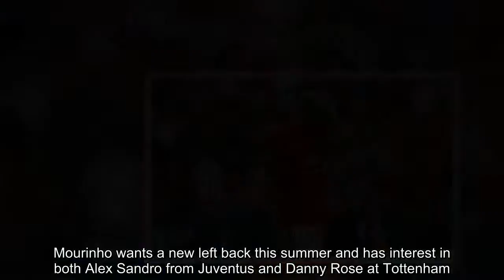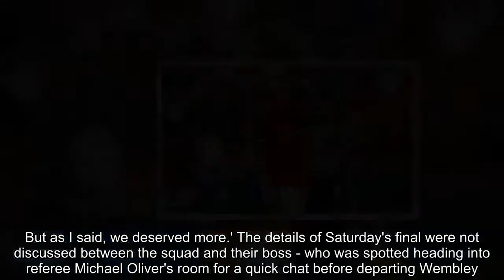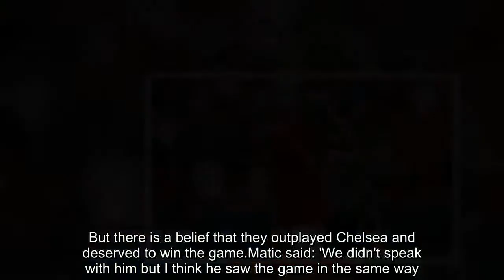Matic urges Manchester United to give Mourinho money to spend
Nemanja Matic called on Manchester United to release further millions for Jose Mourinho to strengthen this summer.United finished the season without a trophy for the first time in three years, with fresh scrutiny placed on Mourinho's management.Matic believes the manager requires additional finances in order to compete with Manchester City in the Premier League next term.  'We need a few more players in the squad and then we can fight for the title and hopefully we can do that,' Matic said.Mourinho wants a new left back this summer and has interest in both Alex Sandro from Juventus and Danny Rose at Tottenham. Celtic's Kieran Tierney has also been watched.Shakhtar Dontesk central midfielder Fred is expected to seal a switch to Old Trafford in the coming weeks, with Napoli's Jorginho preferring City.The United boss has constantly claimed they do not need attacking reinforcements but will have been worried at a lack of cutting edge.   Matic, however, does not think United are too far behind their rivals and bemoaned missed chances at Wembley during the slender defeat by Chelsea.'We had one mistake with the goal but we played good football for the whole 90 minutes,' the Serbian added. 'I think we deserved more but this is football with one mistake, sometimes you can lose the game and this is what happened to us.'But I am happy for the team and how we played so I hope next time we will have more luck. We played against a very good squad and they were very well organised so it wasn't easy to create chances.   'We did have chances which we didn't convert and to win games you have to score goals. But as I said, we deserved more.' The details of Saturday's final were not discussed between the squad and their boss - who was spotted heading into referee Michael Oliver's room for a quick chat before departing Wembley.But there is a belief that they outplayed Chelsea and deserved to win the game.Matic said: 'We didn't speak with him but I think he saw the game in the same way. We played good football, especially in the second half where we controlled the ball all the time.'So he must have been pleased with the way we played and organised the game.. But when you lose the game, we're not happy.'